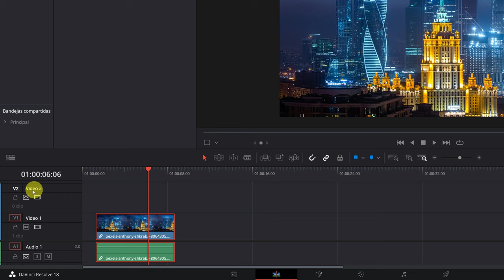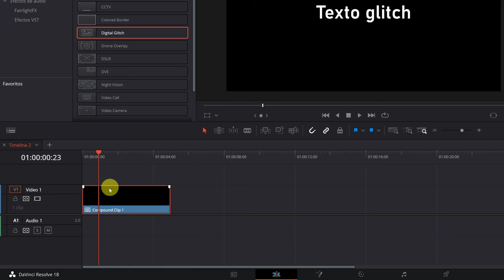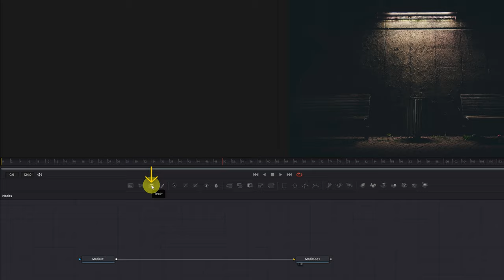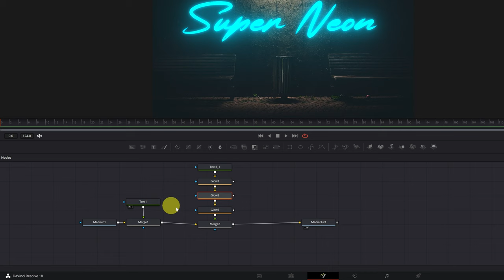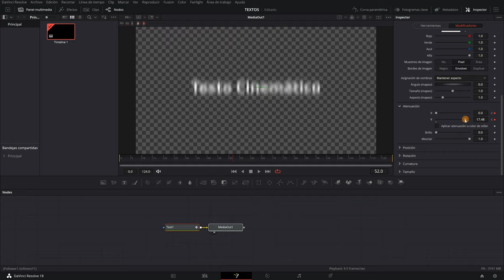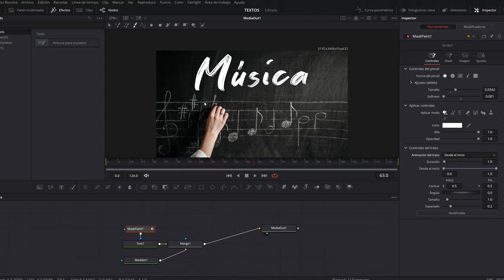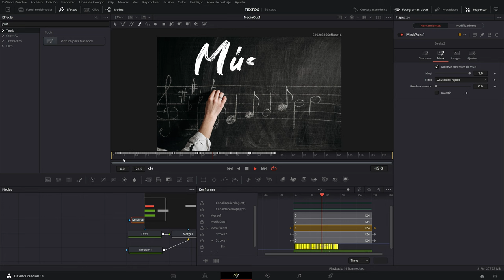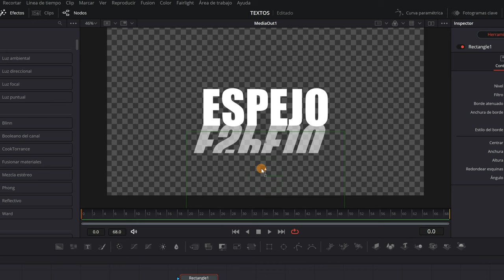7 MEJORES EFECTOS de Texto GRATIS en Davinci Resolve | Tutorial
En este tutorial te enseñaré cómo hacer los mejores efectos de texto en Davinci Resolve totalmente gratis!

0:00 Efecto de Texto 1
2:06 Efecto de Texto 2
2:44 Efecto de Texto 3
3:51 Efecto de Texto 4
7:55 Efecto de Texto 5
9:38 Efecto de Texto 6
14:08 Efecto de Texto 7